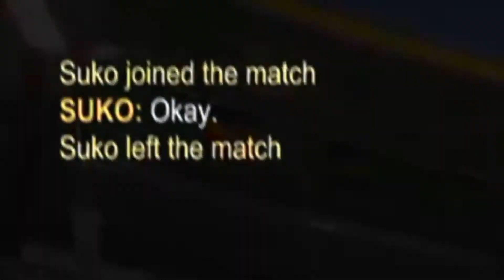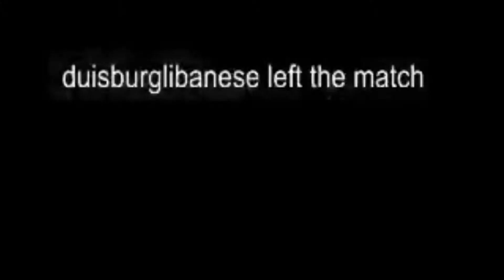STOP DOING THIS IF YOU ARE DIAMOND!! - #11 (1v1) - Rank-Up Restrictions - Rocket League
The eleventh of the rank-up series! This is 1v1, where we attempt to climb the rocket league rank system with restrictions to our gameplay along the way, at each rank.
2v2 and 3v3 are also being filmed so make sure to check those out too!

Bronze restrictions: No scoring, aerials, walls or boost
Silver restrictions: No scoring in opponents half, aerials, walls or boost
Gold restrictions: No boost, aerials or walls
Plat restrictions: No scoring in opponents half, no aerials or walls
Diamond restrictions: No aerials